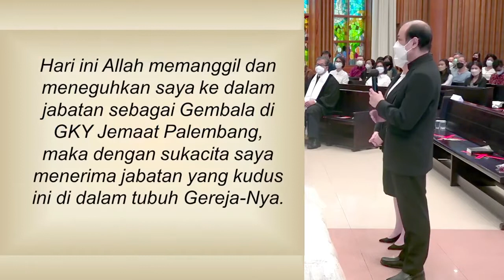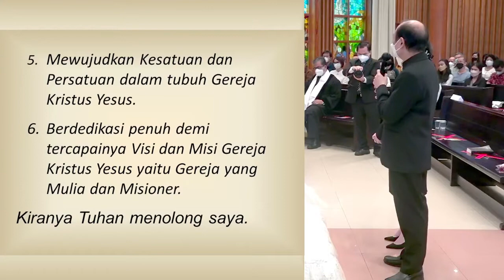[Peneguhan Gembala] Pdt. Surja Soedipan | 05 Juni 2022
Rekaman Ulang Prosesi Peneguhan Pdt. Surja Soedipan pada Minggu, 5 Juni 2022